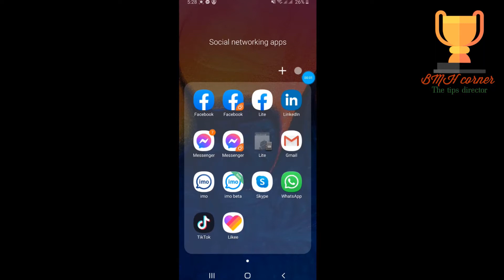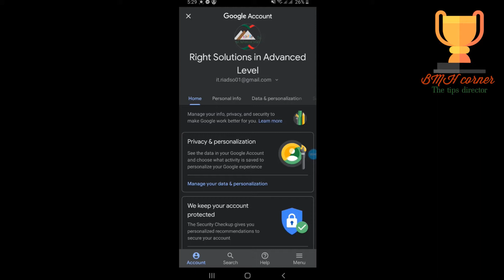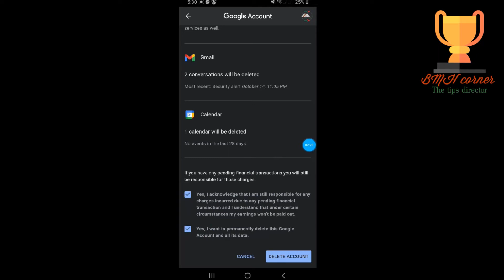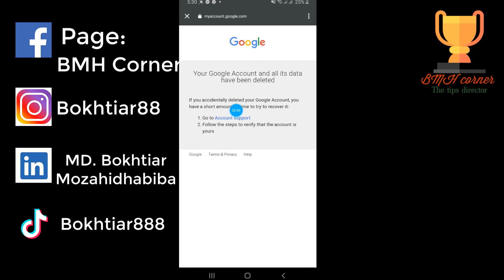How to Parmanently Deleted to gmail Account----কিভাবে আমি আমার জিমেইল একাউন্ট ডিলিট করব!!!!!!!!!!!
হ্যালো ভিউয়ার্স আশা করবো সবাই ভালো আছেন, বিএমএইচ চ্যানেলের নতুন এপিসোড এ আপনাকে স্বাগতম, আপনি যদি আমাদের চ্যানেল নতুন হয়ে থাকেন তাহলে অবশ্যই অবশ্যই সাবস্ক্রাইব করুন এবং পাশে থাকা বেল আইকনটি বাজিয়ে আমাদের সাথে থাকুন.

1. Gmail অ্যাকাউন্ট ডিলিট করবেন কিভাবে | How To Gmail Account Delete In Bengali
2. How to Delete Gmail Account Permanently in Mobile.মোবাইল থেকে কিভাবে জিমেইল একাউন্ট ডিলিট করা যায়।
3. How To Change Gmail Account Phone Number In Mobile -Bangla

Group Name: BMH Corner
Group link:

Facebook Id Name:
 Md Bokhtiar Mozahid Habib

User Name: bokhtiar88

User name:bokhtiar888

Follow us Linkdln:
Id Name: Md Bokhtiar Mozahid Habib
যেকোনো প্রয়োজনে ফেসবুকে, জিমেইল বা কন্টাক্ট নাম্বারে কন্টাক করতে পারেন
Facebook: Md Bokhtia Mozahid Habib
ধন্যবাদ
By BMH Corner

Hello viewers, I hope everyone is well, welcome to the new episode of BMH channel, if you are new to our channel, you must subscribe and stay with us by playing the bell icon next to it .

User Name: bokhtiar88

User name:bokhtiar888

Follow us Linkdln:
Thanks
By BMH Corner